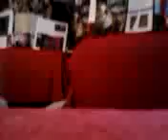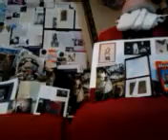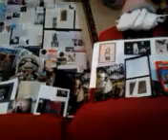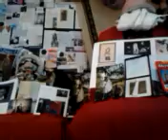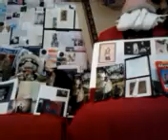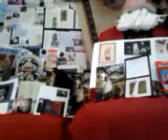DAMY RADĘ,GDY MAZUR ZA DORADZANIE NA STRONĘ PEPICZKÓW PRZEPĘDZIMY I PO LICHWIE!!!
CONCHITA WAVES GDZIE NIE MA MIŁOŚCI,TO ŻADNA WIEDZA NIE MA WARTOŚCI//PUSTE I PRÓŻNE SŁOWA U LOCH NA ROZRODZIE 500+!!! PAŃSTWO DA//SPANIE ZA DARMO NAUKA ZA DARMO WSZYSTKO ZA DARMO,GDY LIDKA MUSIAŁA ODPRACOWAĆ KIEDYŚ,A DZIADUKI CHCĄ I CHCĄ//! DZIKA REPRYWATYZACJA MIESZKAŃ!/ZŁODZIEJE MIESZKAŃ//AFERA W WARSZAWIE!CWANIAKI MUSZĄ SPORO SIĘ UCZYĆ,ABY NABRAĆ KOGOŚ? TAK!!